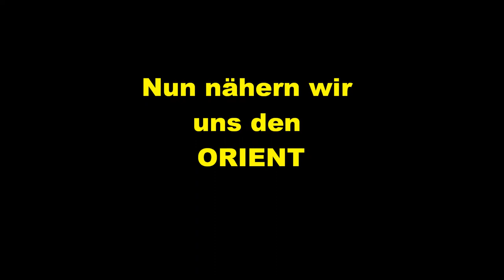Meine Anno 1404 Screenshots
Bilder aus Anno 1404